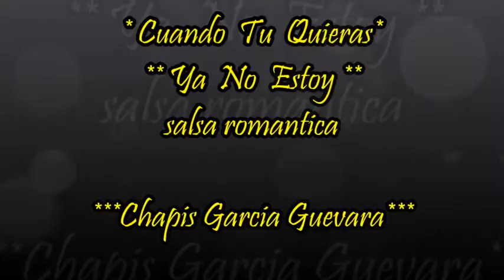CUANDO TU QUIERAS YA NO ESTOY - SALSA ROMANTICA POR EL COLADO DJ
UNA RICA SELECCION DE TEMAS DE SALSA Y CUMBIA  DE TODOS LOS PAISES POR JAVIER MATA EL COLADO DJ